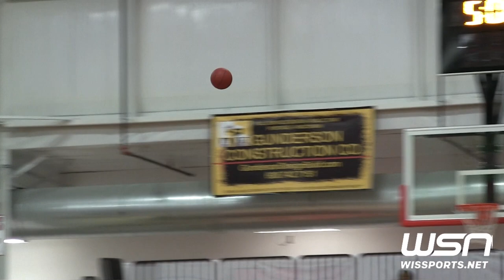Randolph vs. Danville (IA)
A three-point barrage from Danville buries Randolph at the Wisconsin-Iowa Border Battle at JustAgame Fieldhouse in Wisconsin Dells